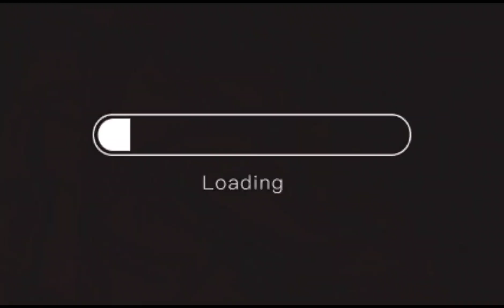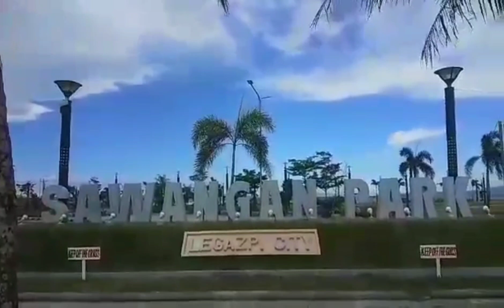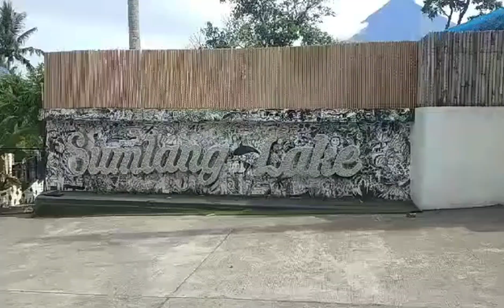Sawangan Park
Every YouTuber knows that looking for background music for their vlogs can be quite a challenge.

So, I have come up with a short compilation of 5 beautiful upbeat travel vlog songs composed by  very talented music makers who generously allow vloggers,  to use their songs and monetize from it.

Let us give a big shout out to the musical geniuses and their beautiful compositions.

Below are the track titles and their corresponding links.